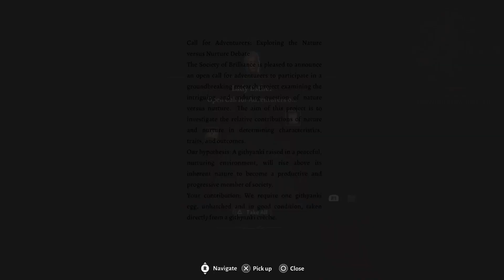Baldur's Gate 3: Episode 16 Meeting a Dragon Rider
Wanna see the live streams? Check out the schedule and come chat:
Monday-Friday 10am-12pm EDT
Saturday: 10am-1pm EDT
*Schedule Times May Vary*

Baldur's Gate 3 is a role-playing video game with a single-player and cooperative multiplayer element. Players can create one or more characters and form a party along with a number of pre-generated characters to explore the game's story. Optionally, players are able to take one of their characters and team up online with other players to form a party. Unlike previous games in the Baldur's Gate series, Baldur's Gate 3 has turn-based combat, similar to Larian's earlier games Divinity: Original Sin and Divinity: Original Sin II; all combat is based on the Dungeons & Dragons 5th Edition rules.